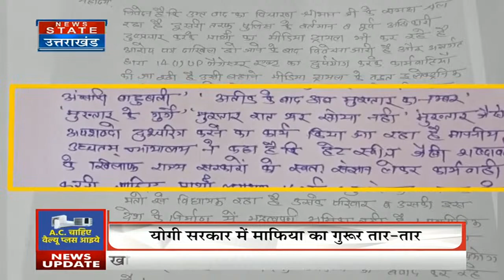Prayagraj: अतीक के बेटे असद का दोस्त अतिन ने पुलिस पूछताछ में किया बड़ा खुलासा। Atique ahmed murder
प्रयागराज के उमेश पाल हत्याकांड में पुलिस ने बड़ा खुलासा किया है। जांच टीम ने अतीक के बेटे असद के दोस्त आतिन जफर गिरफ्तार किया है। आतिन जफर पर उमेश पाल के हत्या की साजिश में शामिल शाइस्ता और शूटर साबिर को शरण देने का आरोप है। आतिन ने असद का सिम लगे फोन भी बरामद कराया है। बताया जा रहा है कि अतिन पर 7 साल से कम सजा का मुकदमा होने के कारण जमानत मिली थी।
पुलिस की पूछताछ में आतिन ने कई बातों को स्वीकारा है। उसने जांच टीम को बताया कि 16 अप्रैल को शाइस्ता और साबिर आतिन के घर आए थे। उसकने 2 मई को भी दोबारा साबिर के अपने घर आने के बाद भी कबूली है। वहीं उसने बताया कि असद ने अपना फोन लखनऊ के फ्लैट में छोड़ दिया था।

News State Apps डाउनलोड करें:
Download Android and iOS Apps for more updates: